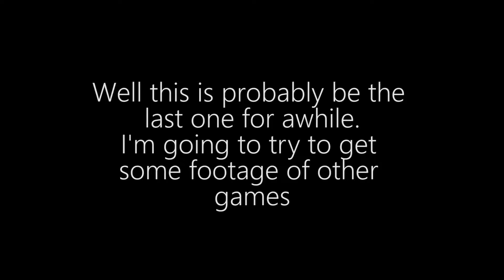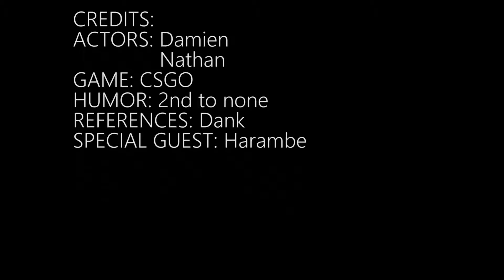Why are you so bad? - CS:GO #5